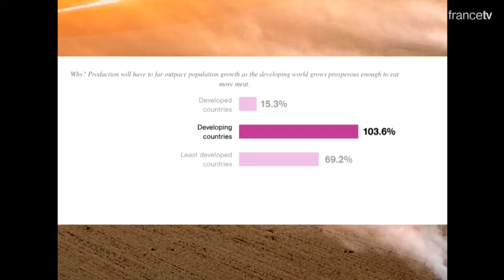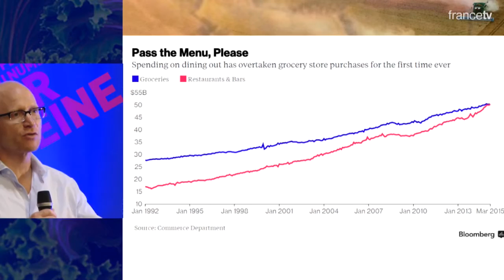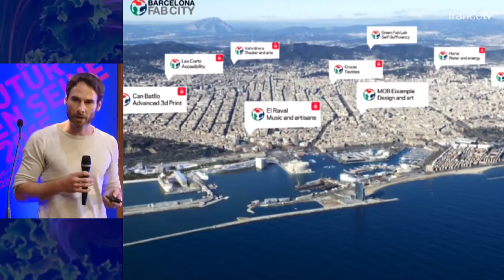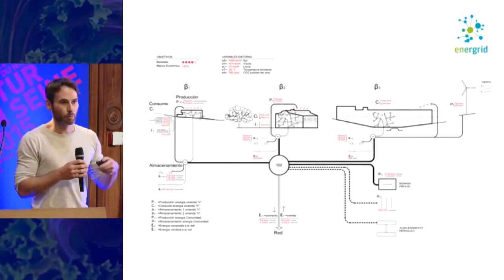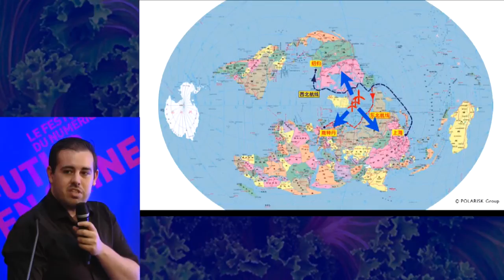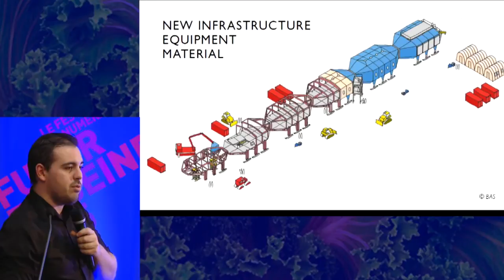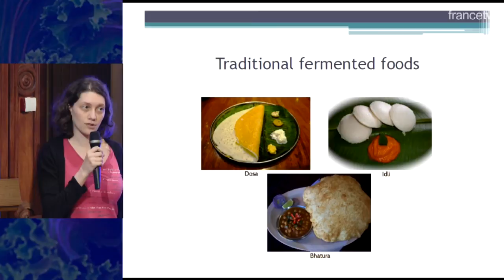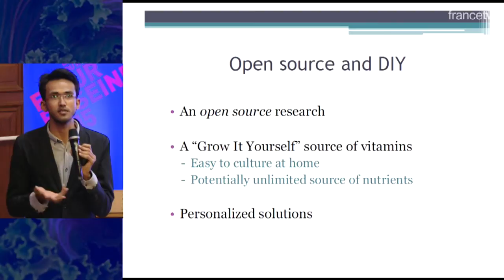Responsible Nutrition (Futur En Seine 2015)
Futur En Seine 2015 : “Human and Technology” conferences cycle

Responsible nutrition: How to sustainably feed a healthy population of nine billion by mid-century?

The World is running out of natural resources. How can we create a sustainable food future? Reducing pressure on the environment and changing our eating habits are important parts (key parts) of the solution.

With Blaise Mao, Mikaa Mered, Peter Hanappe, Elisabeth Laville, Lawrence Williams, Jonathan Minchin